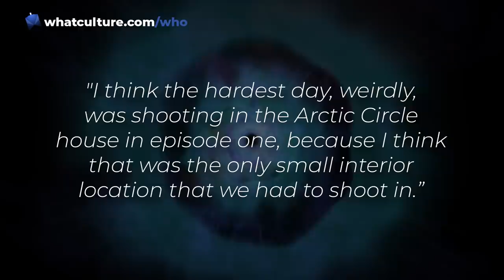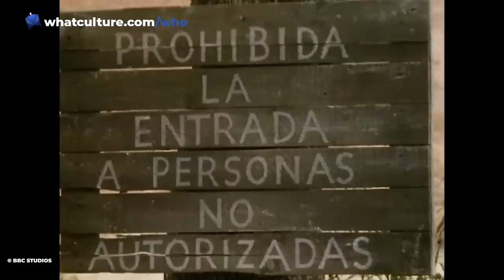10 Simple Doctor Who Scenes That Were A NIGHTMARE To Film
Bringing Doctor Who to life can be a right old struggle at times!